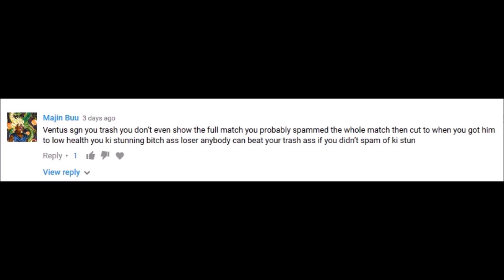Is THIS the NEW CANCERRR of XENOVERSE 2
Dragon Ball Xenoverse 2 - Is this the New Big Bad?

SGNARMY Merch Available here!